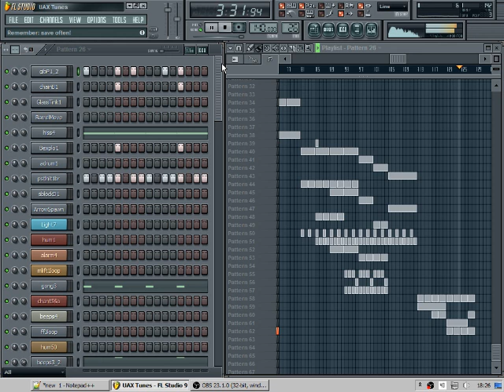Music made from Unreal Gold sounds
A truly Unreal mixtape.